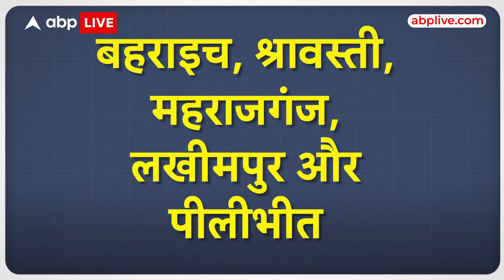UP News: CM Yogi के बार फिर एक्शन में...इस बार 13 हजार अवैध मदरसों पर चलेगा बुलडोजर! ABP LIVE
उत्तर प्रदेश में एक फिर से अवैध मदरसों पर शिकंजा कसता दिख रहा है, क्योंकि प्रदेश सरकार के निर्देश पर जांच टीम SIT ने अपनी जांच पूरी कर योगी सरकार को रिपोर्ट सौंप दी है, उस हिसाब से अब प्रदेश के करीब 13 अवैध मदरसों पर कार्रवाई हो सकती है